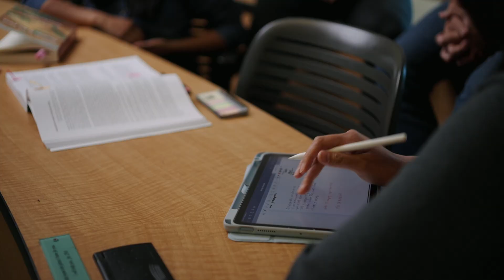New Associates Degree at Loma Linda University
The Associate of Science in Health Science degree at Loma Linda University is an on-campus, two-year college degree designed to prepare first-year, first-time freshman students for entry into various healthcare related baccalaureate-level educational programs offered by LLU. For students subsequently accepted into one of the career-track programs, the curriculum for the A.S. degree prepares them with prerequisite coursework, including both program prerequisite courses and many of the general education (GE) courses required to complete a Bachelor of Science degree. For students who are undecided on a specific area of interest, knowledgeable career advisors are available to help weigh available options.